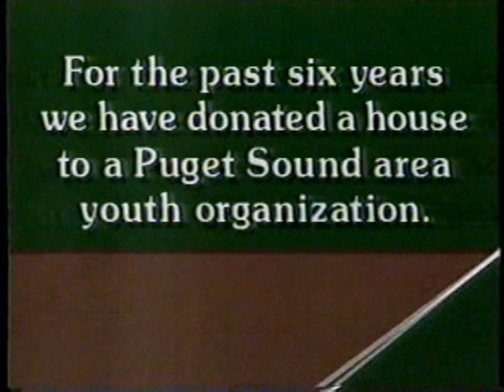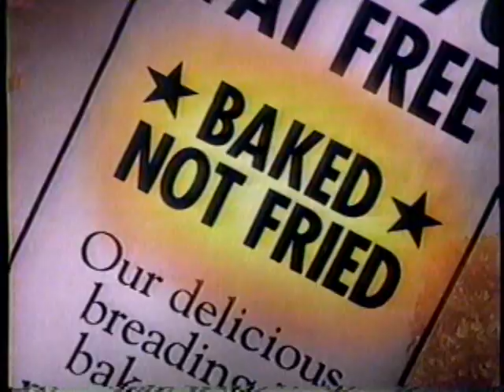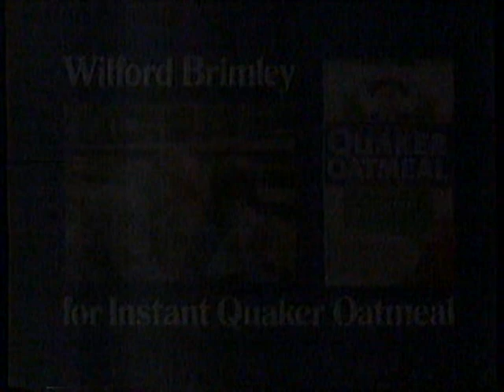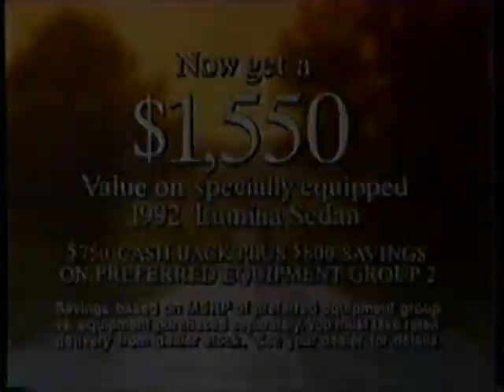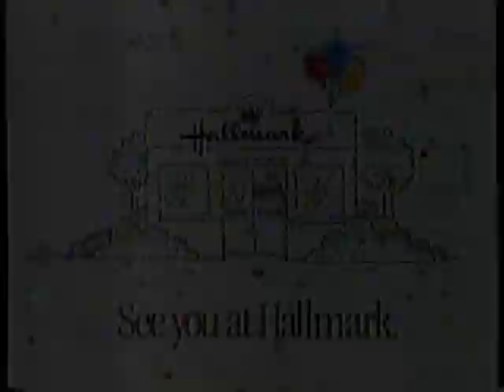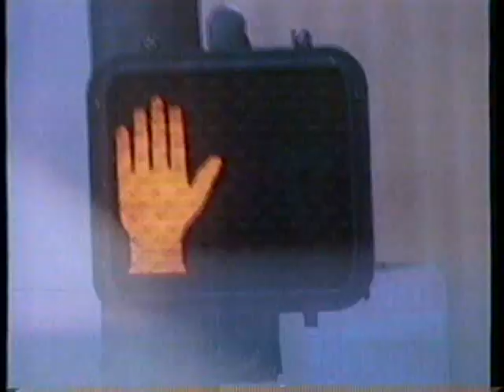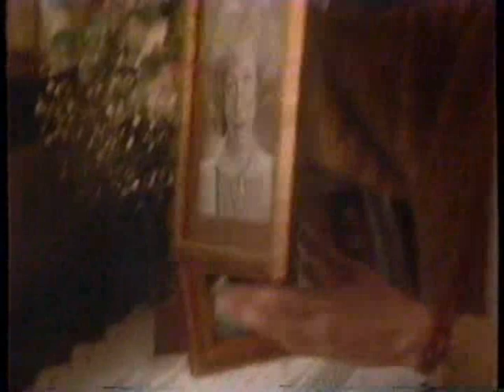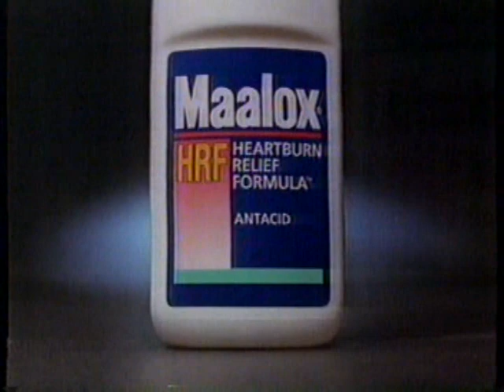KIRO/CBS commercials, 2/26/1992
Source: Anacortes WA Beta lot 2/2021
Aired during Davis Rules and Brooklyn Bridge.
- KIRO Editorial (with Ken Hatch)
- Knoll Lumber & Hardware
- Seafirst Bank (Gold Sweepstakes - Barcelona Olympics)
- KING NewsTalk 1090 (now KPTR - The Patriot - John Hinterberger)
- Van De Kamp's Crisp & Healthy
- Sunkist
- KIRO News at 11 topical/ID
- TheraFlu
- Quaker Oatmeal
- Hyundai Elantra (Ridin' Around in My Automobile)
- Color Tile
- Wendy's
- Seafirst Bank
- Diet Pepsi
- Brooklyn Bridge promo
- Fish Police promo
- In Service to the Community: Crisis in the Workforce Ballot
- Chevy Lumina
- Hallmark (March Birthdays)
- Sucrets
- Top Cops/Street Stories with Ed Bradley promos
- Scorch promo (Three episodes aired, and then it was canceled. No wonder - it screams a 'Dinosaurs' or 'ALF' spinoff with a human supporting cast...)
- CBS ID
- Ernst
- KIRO News at 11 teaser (Gary Justice)
- No Nonsense Pantyhose
- Chevy Lumina Euro
- Sudafed (Drowsy Driving?)
- Kraft Grated Parmesan Cheese
- Great Western Bank (with Dennis Weaver)
- Sears Brand Central
- Mighty Dog
- Maalox Heartburn Relief Formula
- Jake & The Fatman promo
- Scorch promo (again)
- Fish Police promo (again)